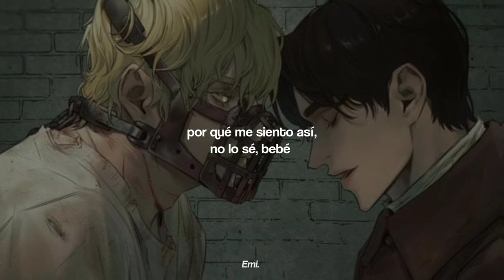Dark Red - Steve Lacy (sub- español)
Manhwa: Romántica Cena con el Asesino Lewellyn